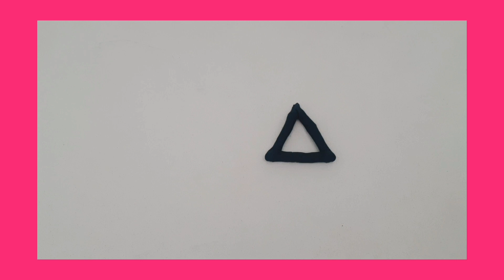Sihirli Ellerden Üçgen Yapımı ,Hamur Oyunları ,Kağıttan Neler Yapılır